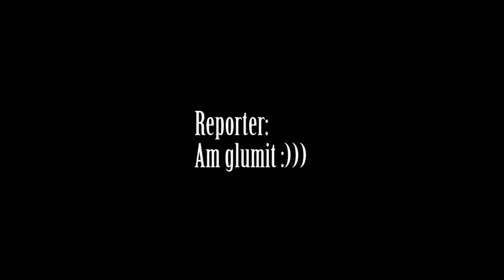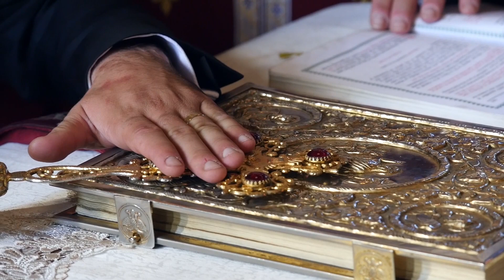Loredana & Roberto - Same day edit